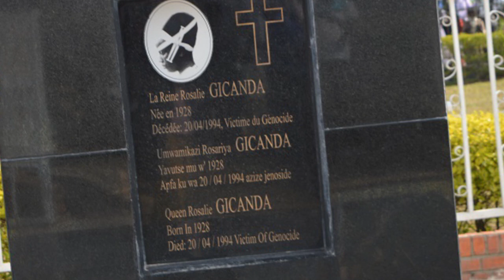UMWAMIKAZI WA NYUMA W'URWANDA ROSALIYA GICANDA